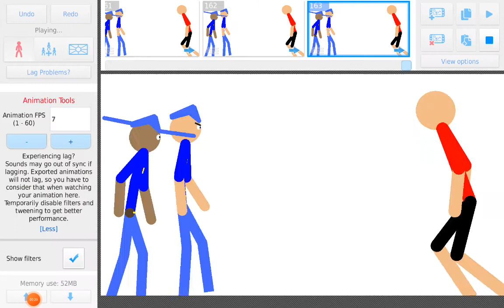bambop sammy and @CobiNGM vs error sans